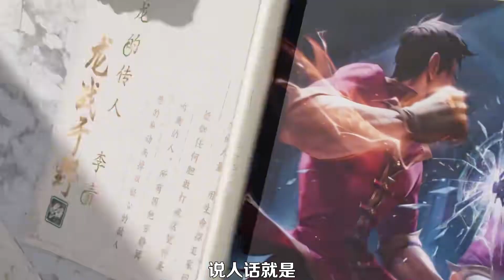拳头回应天价皮肤：电竞需要成本和投资，建议富哥狠狠收藏！